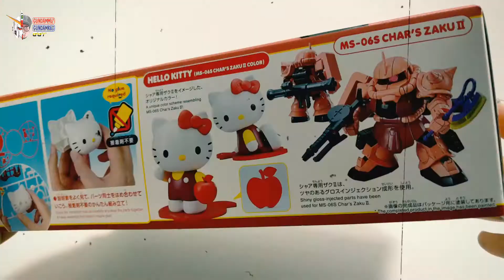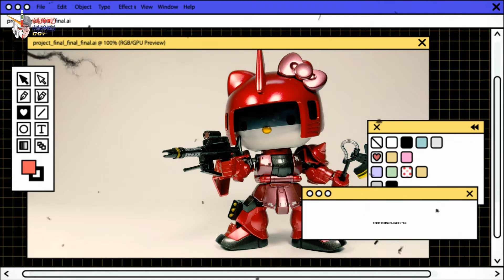HELLO KITTY X ZAKU II CHAR ( METALLIC CANDY GLOSS CUSTOM )